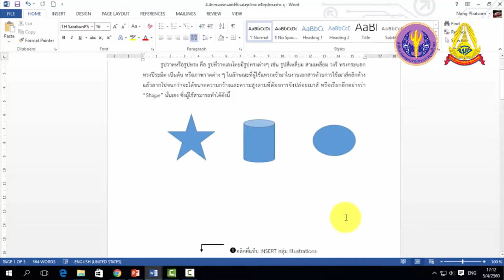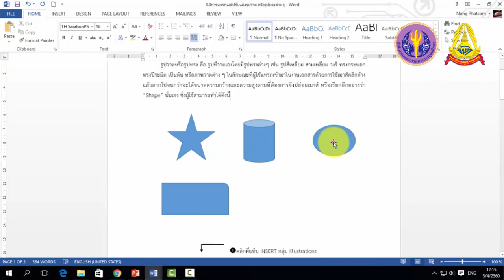4 5 การแทรก และปรับแต่งรูปวาด หรือรูปทรงต่างๆShape